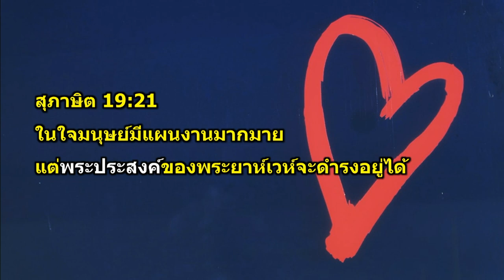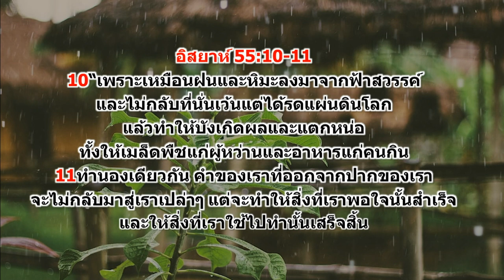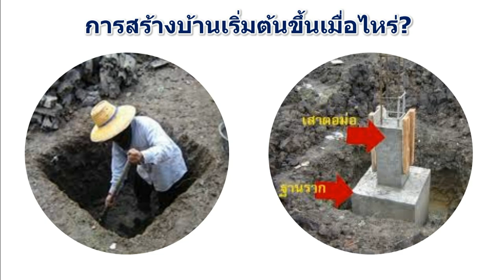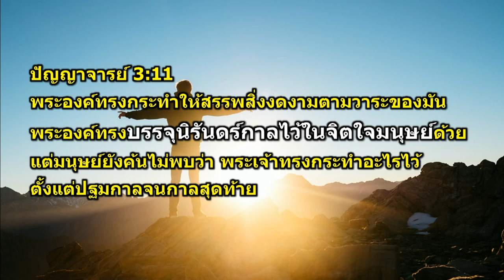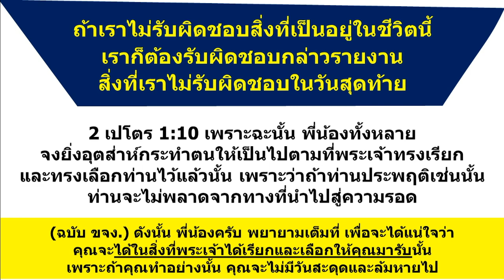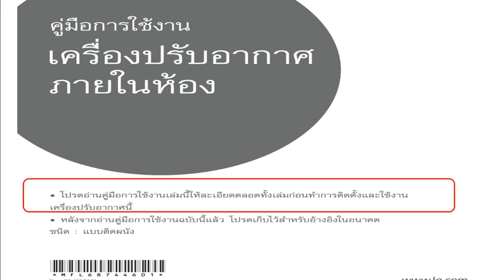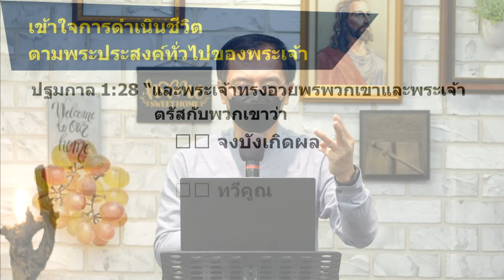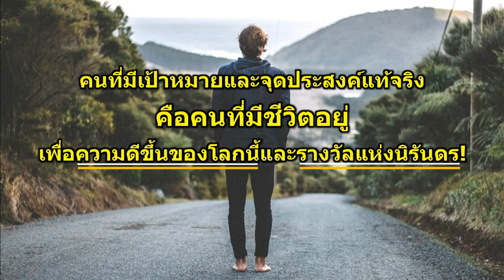คุณรู้ไหม คุณเกิดมาทำไม (20 มิถุนายน 2021)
เชิญรับฟังคำเทศนาจาก อ.นิมิต พานิช ศิษยาภิบาลคริสตจักรแห่งพระบัญชา  เรื่อง คุณรู้ไหม คุณเกิดมาทำไม